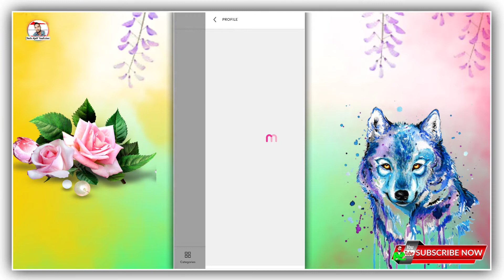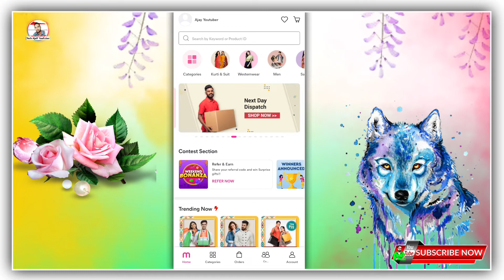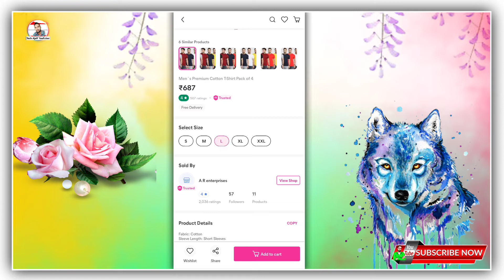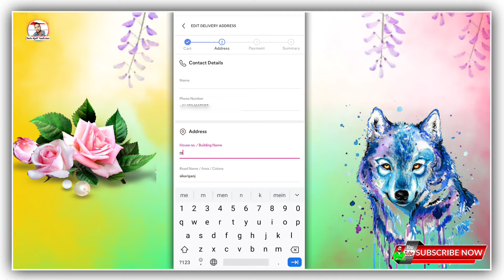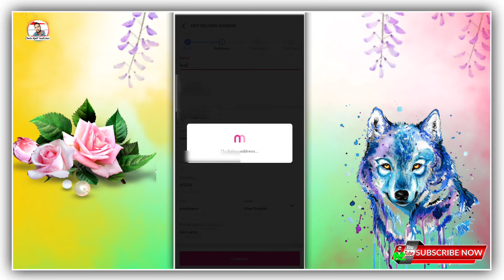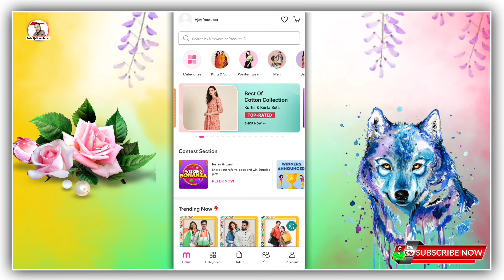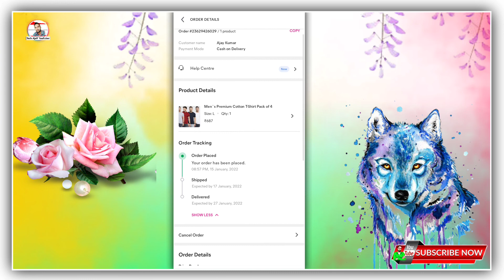Meesho app Se Order Kaise Kare 2025 | Meesho app Se Order Kaise Kare Cash On Delivery 2025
📝Keywords Topic :

1.meesho se order kaise kare 2022
2 .meesho se order kaise karen 2022
3. meesho se order kitne din me aatahai
4. meesho se order karne ka tarika
5. meesho se order kaise kare 2022
6. how to order in meesho
7. meesho se first order kaise kare 2022
8. how to order in meesho first time
9. meesho se kaise shopping kare cash on delivery